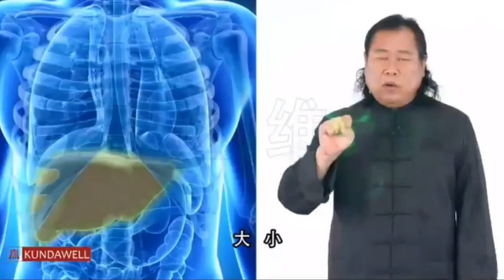✿Xu•Mingtang—40•Минут—''Пробуждение Печени''—Wake•Up—15.06.2020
Профессор Сюй Минтан — Метод Имидж-Медицины "Больше"-"Меньше" для Печени.
Продолжительность — 40 Минут.
Image•Medicine★Method—''More•Less''—for the Liver.

© Все части данного видео являются собственностью © Xu Mingtang (Сюй Минтан).